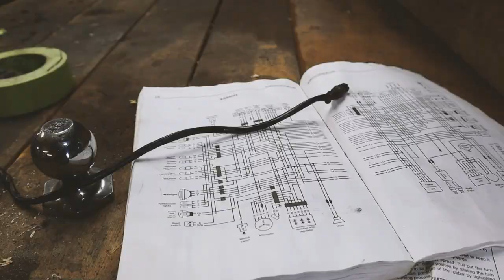Broken chain, new tires, and our DIY garage! | Motovlog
WORKING ON MY BIKE AT CREATE MOTO COMMUNITY GARAGE
This is an exciting video, not just because I replaced my chain and Dan go his new tires for his MT-09 mounted, but because we both got to do it all at the Create Moto community garage. This is the first of it's kind in Milwaukee, and we're so excited for it to turn into a booming hub for the MKE moto scene! Check out links to everything mentioned in this video below!

My GoPro Helmet Mount

MY BUSINESS INSPIRED BY MOTORCYCLES
Support my burgeoning moto inspired business and check out Great Lake Supply Co.

ABOUT ME
Hello! I'm Meghan Stark, a web developer, writer, and motorcycle enthusiast living in Milwaukee, WI. I've been riding on the street since 2016 (in the dirt long before then) and currently own a 2017 Ducati Scrambler Cafe Racer.